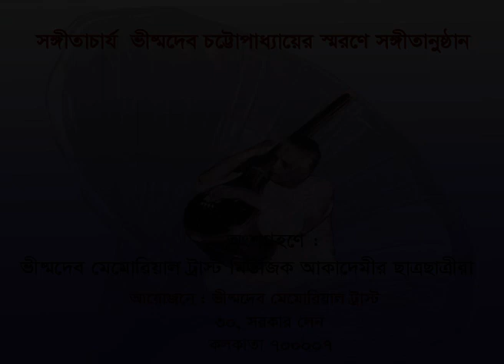সঙ্গীতাচার্য ভীষ্মদেব চট্টোপাধ্যায়ের স্মরণে আন্তর্জালিক সঙ্গীতানুষ্ঠান/ নতুন করে ফিরে দেখা স্মৃতি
A Musical Online Programme in Memory of Sangeetacharya Vishmadev Chattopadhyay...Please follow our Facebook Page - VISHMADEV MEMORIAL TRUST

Organised by : VISHMADEV MEMORIAL TRUST

Date : 1st - 16th September 2021

Participants : Students of Vishmadev Memorial Trust Music Academy

অংশগ্রহণে : ভীষ্মদেব মেমোরিয়াল ট্রাস্ট মিউজিক আকাদেমীর ছাত্রছাত্রীরা

This was the programme on 11th September 2021
Artist : Asoka Gupta
শিল্পী : অশোকা গুপ্ত

Vishmadev Memorial Trust is a channel in the name of Sangeetacharya Vishmadev Chattopadhyay... This Trust organises many programmes related music and on the life of Sangeetacharya...It is a channel which shows  all of them provided by the Trust...

  SANGEETACHARYA VISHMADEV CHATTOPADHYAY, the name which sparkles in the history of Indian Classical Music as an extraordinary genius singer appeared like sun rays in the musical horizon and who became a legendary figure in his lifetime..